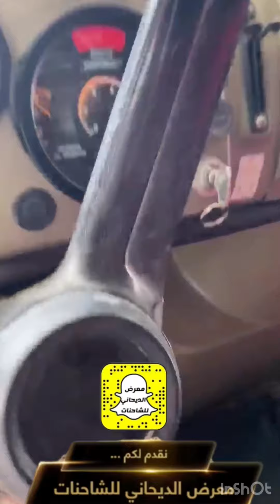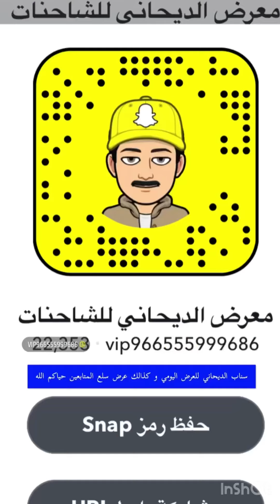عرضنا اليوم سقس 74 معكس كويتي ،،😎